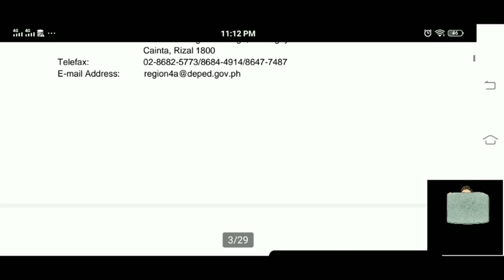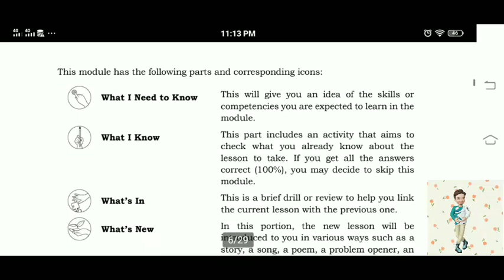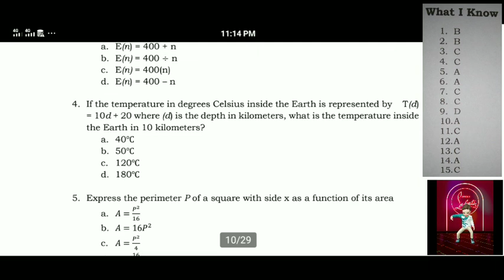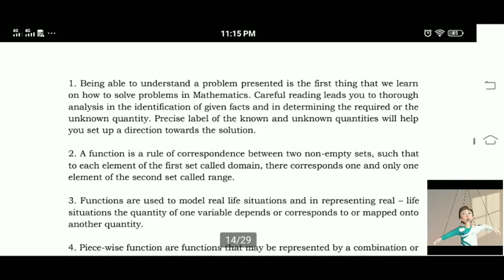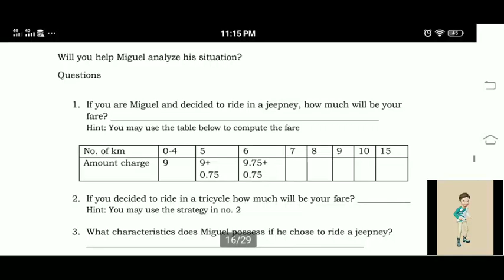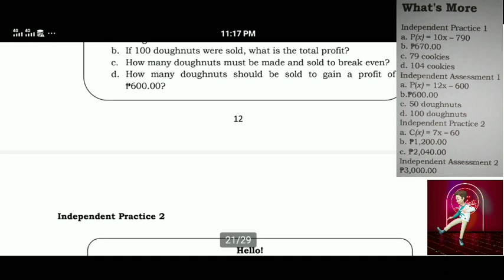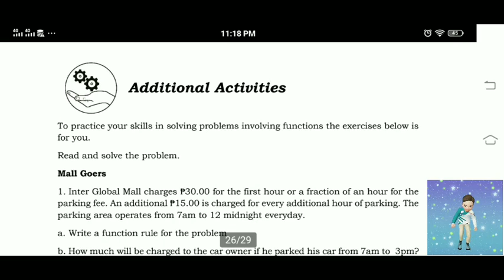General Mathematics Module 4 - Quarter 1 ANSWER KEY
Solving real-life problems involving functions.